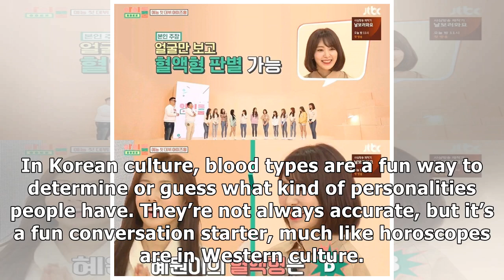QUIZ: Can We Guess Your Blood Type?